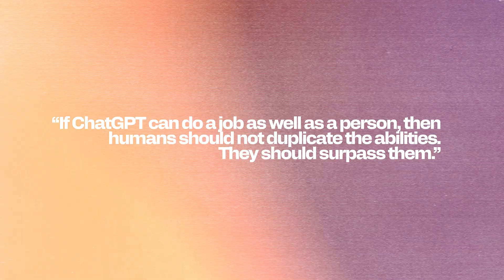The Future of Work: Will ChatGPT Help or Hurt Your Job?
Today we're diving into a topic that’s on a lot of people’s minds lately: AI, specifically ChatGPT.

AI is changing the job market, but it’s also creating new opportunities. In this video, I talk about how we can actually work WITH AI rather than fear it. As LinkedIn co-founder Reid Hoffman points out in his book, Impromptu, the key is figuring out how to use AI to boost productivity and innovation. Sure, there are going to be challenges—like job insecurity and mental stress—but if we learn to adapt, we can stay competitive and even explore new, exciting career paths.

Make sure to stick around for part two, where we’ll dive deeper into whether ChatGPT is your friend or foe.

At JazzDHealth, we're dedicated to helping you create a vibrant, healthy, and productive work environment. Our corporate wellness programs are designed to provide practical tools and strategies for integrating exercise and physical activity into your workplace culture. to learn more about our fitness and wellness solutions!